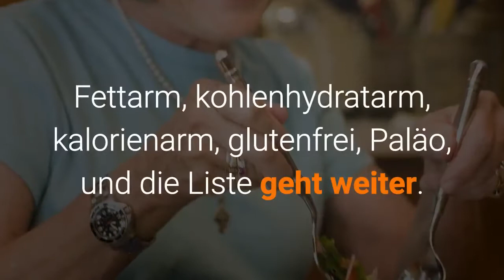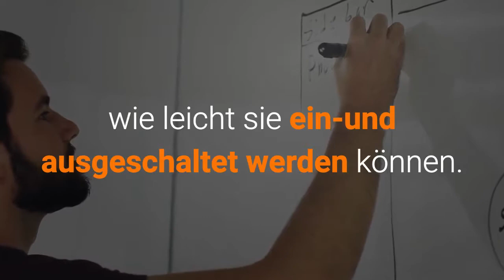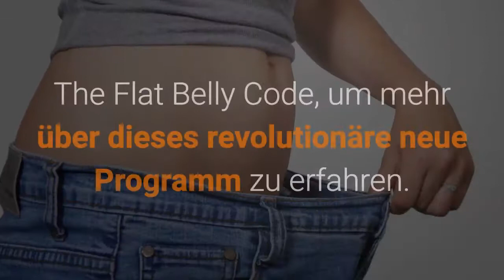Schneller Gewichtsverlust ohne Kalorien zu zählen oder Kohlenhydrate zu schneiden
Wenn Sie jemals versucht haben, Gewicht zu verlieren, müssen Sie zweifellos hungern oder aufhören zu essen alle Ihre Lieblingsspeisen. Darüber hinaus wurden Sie wahrscheinlich gebeten, viele langweilige schwierige Übungen zu machen. Und selbst wenn du es geschafft hast, durch die ganze Folter ein paar Tage oder sogar Wochen zu schaffen, kommt das ganze Gewicht gleich wieder zurück, sobald du aufhörst!

Es gibt so viel "Health Hype" da draußen, dass das Abnehmen einfach regelrecht verwirrend ist. Fettarm, kohlenhydratarm, kalorienarm, glutenfrei, Paläo, und die Liste geht weiter. Wie soll irgendjemand Köpfe oder Geschichten davon machen? Und es hilft nicht, dass so viel von den Gewichtsabnahme-Informationen, über die Sie lesen, sich widerspricht!

Nun, das wird sich ändern ...

Es hat eine Menge Forschung in letzter Zeit in Gewichtsverlust und es stellt sich heraus, dass der menschliche Körper ist in der Lage, Pfund von hartnäckigen Fett ganz für sich allein ohne verrückte Diät Einschränkungen oder Stunden langweiligen Übung zu schmelzen. Und noch schockierender ist, dass mehr Menschen nichts davon wissen. So viele Menschen weiterhin Opfer von Diät-Betrug nach Diät-Betrug.

Einige wenige Menschen haben begonnen, über ihren Körper zu lernen, dass der "H"-Faktor wundersame und wie Sie buchstäblich Ihre Körper Fettverbrennung und Fettspeicherung aktivieren und deaktivieren können. Eine Person, die genau wie du und ich ist, hat nicht nur über 40 Pfund mit dieser Methode verloren, sondern auch genau die Techniken veröffentlicht, die er benutzt hat.

Sein Name ist Drew Hamilton und sein Programm heißt "The Flat Belly Code". Es ist der wissenschaftlich bewiesene Weg, Fett zu verbrennen, ohne Kalorien zu zählen oder Kohlenhydrate zu reduzieren. Sie können buchstäblich Gewicht verlieren, während Sie schlafen.

 Drew zeigt Ihnen Schritt für Schritt, wie diese Fettverbrennungsschalter funktionieren und wie leicht sie ein-und ausgeschaltet werden können. Und das Beste daran ist, dass es nicht Ihre Lieblingsspeisen ausschneiden muss und Sie nicht stundenlang trainieren müssen, um Ergebnisse zu sehen. Das Programm nutzt bewährte Wissenschaft, um Ihre Fettverbrennung Fähigkeit zu "hacken", um Ihren Körper nicht nur zu zwingen, weniger Fett als jetzt zu speichern, aber auch mehr von dem Fett, das Sie essen, in Energie zu verwandeln, anstatt es zu speichern.

 The Flat Belly Code Programm kommt mit einem kompletten 28-Tage-Mahlzeit-Plan, der Ihnen genau zeigt, was Sie für jede Mahlzeit essen müssen, einschließlich über 40 schnelle und einfache Rezepte. Es enthält auch einen "keine Ausreden" Workout Guide, der Ihnen zeigt, wie einfach 5-Minuten-Training zu Hause und zu einer bestimmten Tageszeit, 3xs effektiver als jede Fitness-Studio-Training durchgeführt werden kann. Drew enthält auch über 40 Mahlzeitenersatz Smoothie Rezepte, die verwendet werden können, um jede Mahlzeit zu ersetzen. Der komplette Gewichtsverlustplan ist für Sie Schritt für Schritt ausgelegt.

Besuchen Sie die Website The Flat Belly Code, um mehr über dieses revolutionäre neue Programm zu erfahren. Sie können auch ähnliche Ergebnisse in weniger als 2 Tagen sehen, wenn Sie sofort beginnen !